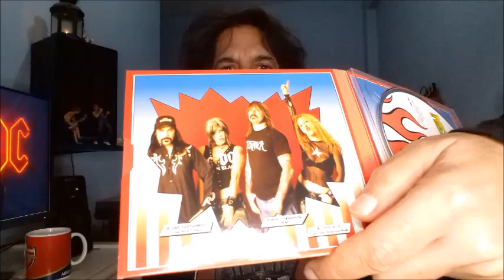De nuevo a la rutina METALERA...(METAL MUSIC)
Volvemos a contaros de una lista de cinco discos de Metal para que sigáis ampliando conocimientos y conocidos...